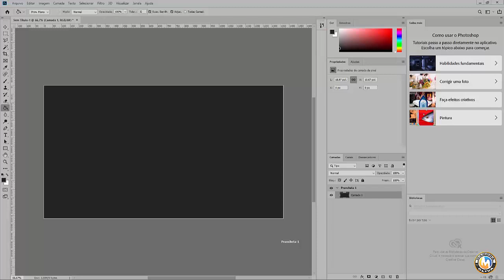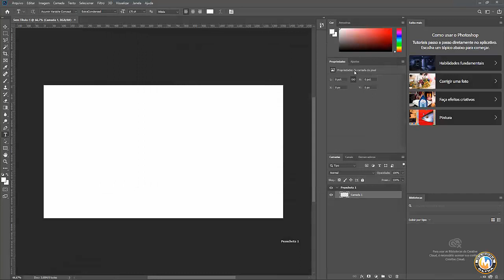Como Trocar as Cores da Interface do Photoshop CC 2019 - Tema de Cores da Interface do Photoshop CC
Cores da interface do Photoshop CC 2019